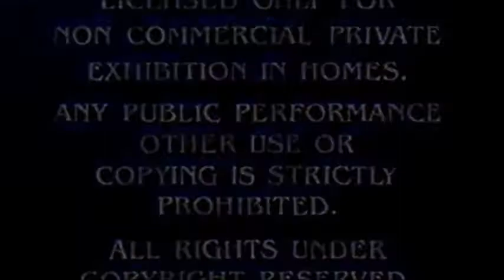The Messnger 1999 Part 1